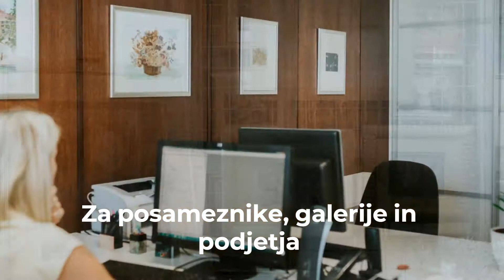Okviri V d.o.o. - Največja izbira okvirjev v Sloveniji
Z najširšo izbiro okvirjev družinsko podjetje OKVIRI V d.o.o. pomaga posameznikom, arhitektom, galerijam in ostalim pri okviranju fotografij, likovnih del, predmetov, ogledal ...